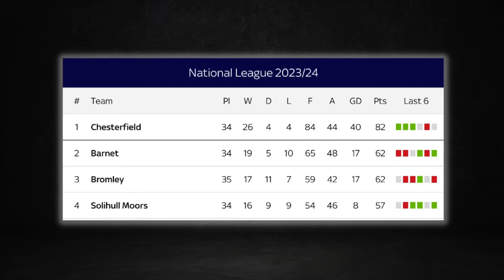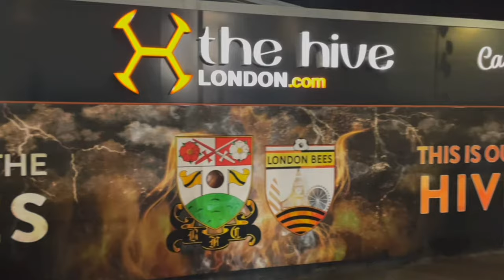Is This The BEST TEAM In Non-League?!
Today I'm back at the Hive to watch league-leaders Chesterfield take on 2nd place Barnet, in a massive top-of-the-table clash! I also explore the story of Chesterfields magical 23/24 campaign, and speak with two fans.

Welcome to The Football Stadium Show YouTube channel. I'll be bringing you exclusive, behind the scenes videos looking into the non-league and professional game, including interviews, highlights and documentaries!